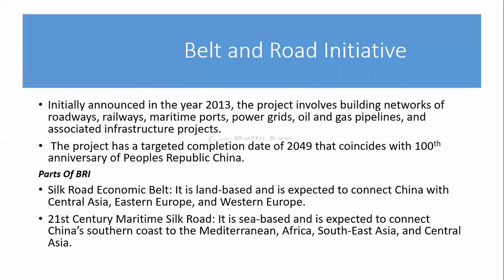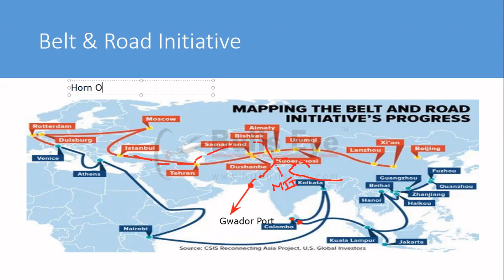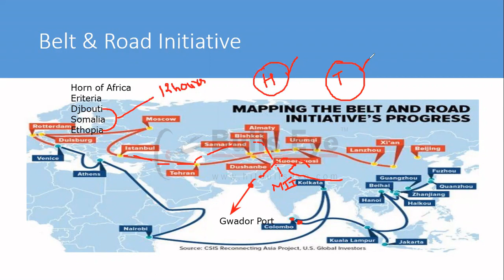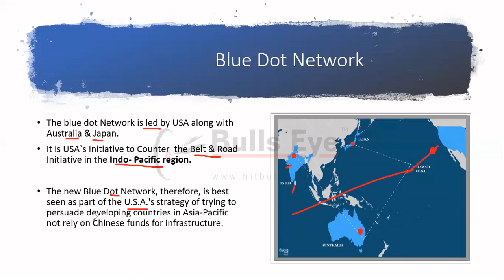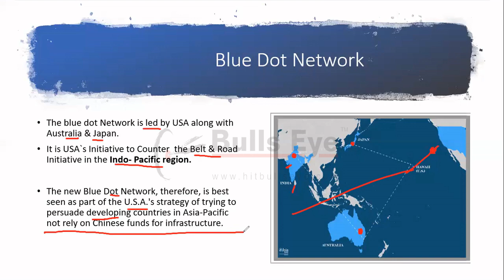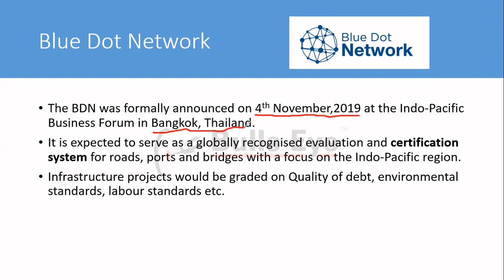What is Blue Dot Network | Belt & Road Initiative | GK Marathon Top 100 Series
Bulls Eye brings the TOP 100 CURRENT AFFAIRS Topics (GK Marathon Series) for free for every Law Aspirant. Sit at home and revise. Don't let Corona become a hurdle in your path to success.

Watch the video, Read about it, Do your own research, ask doubts in comments and solve the DPP.

Join our Online Crash Course at just 12500 INR

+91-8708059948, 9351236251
Like our Facebook page for more details ..
4. Twitter        :     @BullsEyeJaipur